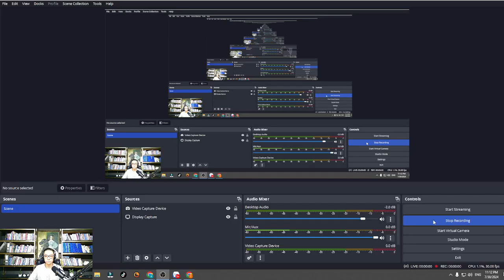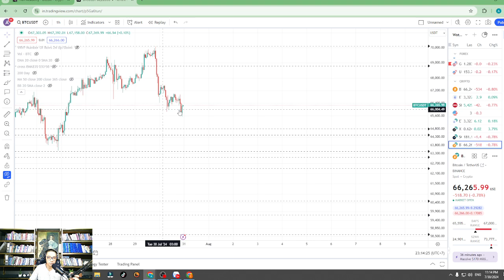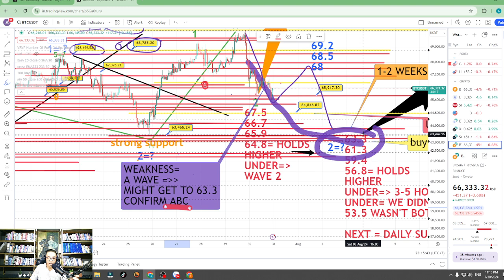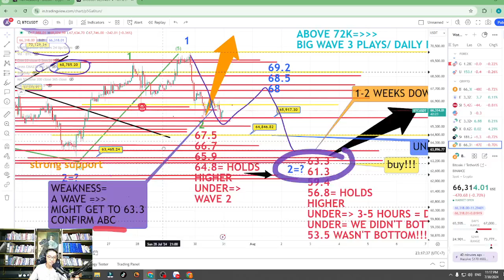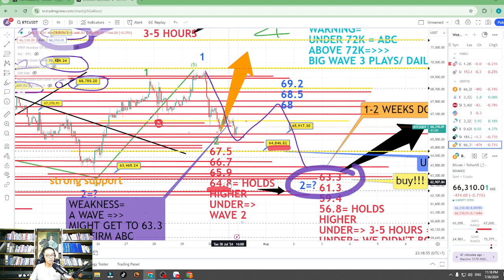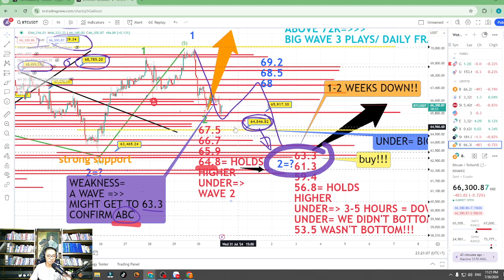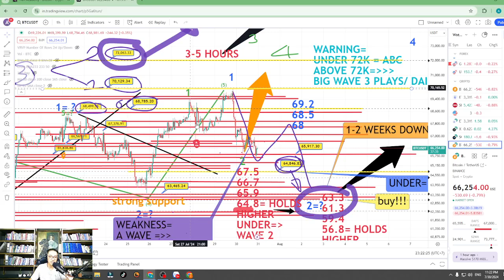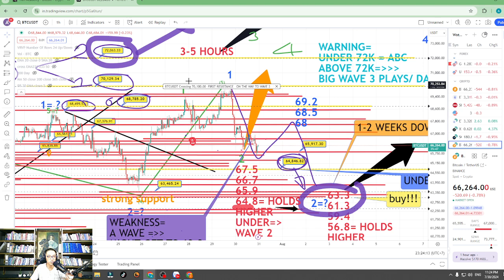VIDEO TÍN HIỆU BITCOIN 11:12 PM NGÀY 30/07/2024